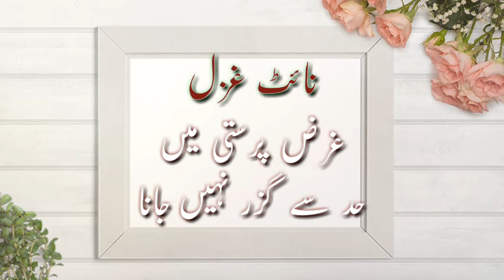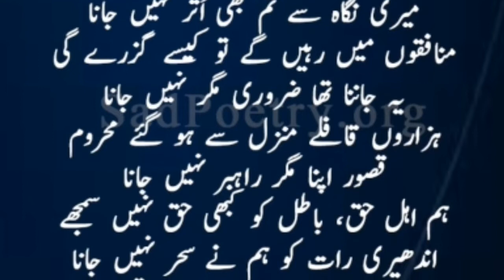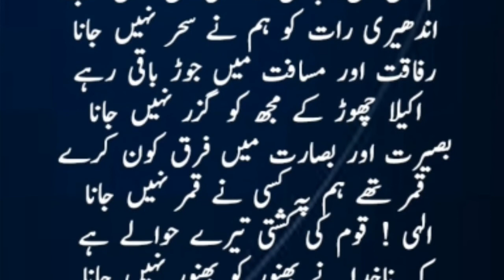نائٹ غزل غرض پرستی میں حد سے گزر نہیں جانا 720p